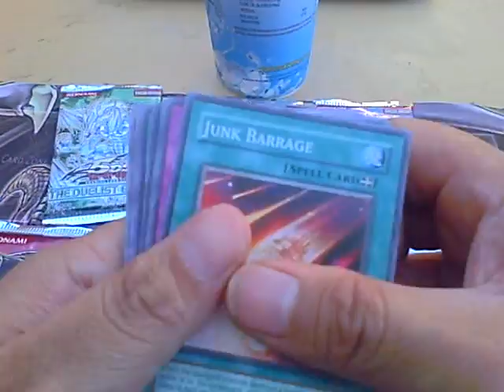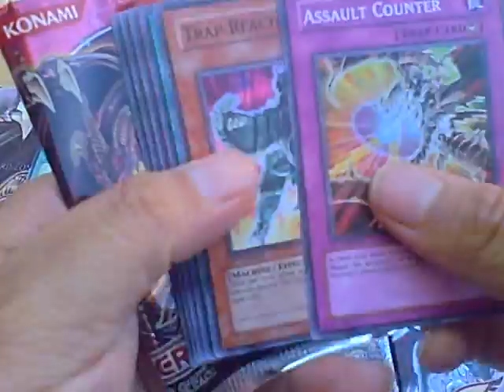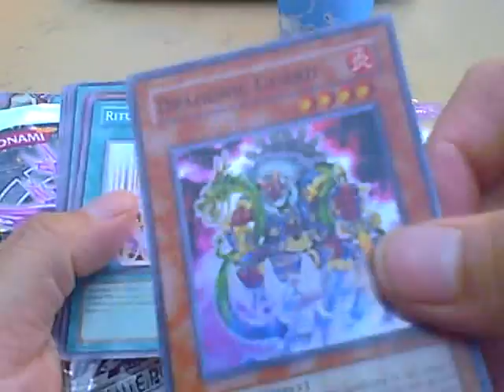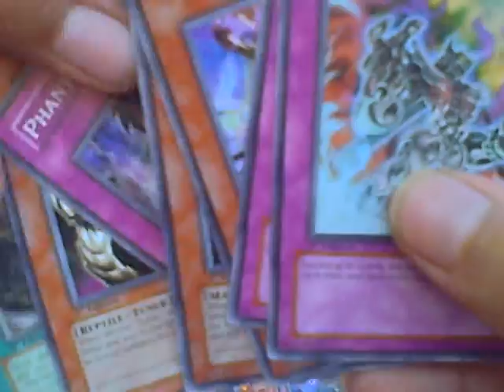Opening My Packs for Today Tournament for Sunday 07-04-10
Openign ym packs for today wish me luck.  Also Happy 4th of July and hope you have a safe one.